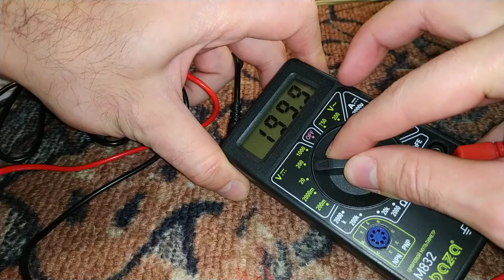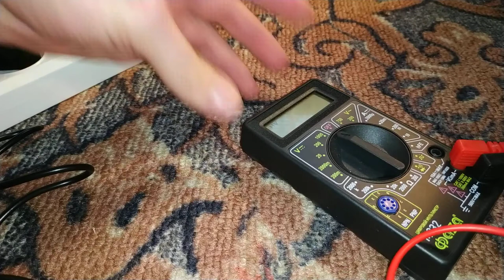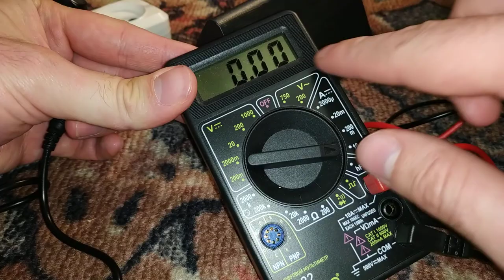Источник питания, импульсный 5v 1a DC Plug 3.5-1.35MM - Распаковка, тест (с алиэкспресс)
Купил я себе такой блок питания для моих часов. А с часов забрал такой же, только с штекером потолще 5.5x2.5 .
Ну и в этом видео я его распаковал, опробовал и проверил тестером. В итоге оказалось что это очень качественный блок, мне понравился. На вид новый, выдаёт то что должен и даже чуть больше. Ну а по току, тогда когда на видео тестер показывал 0.06 ампера а не 1 ампер, то это я так думаю из-за того что блок импульсный, то есть выдаёт столько, сколько попросит прибор. Но не больше своего максимума конечно. Значит часы тянут всего лишь 0.06 ампера :)